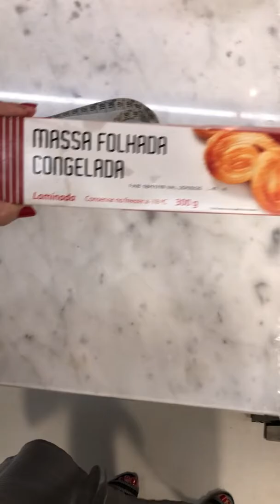Árvore de Natal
Árvore de Natal🎄✨idéia de petisco😋PASSO A PASSO nos destaques 👆 acima @receitasnatalinas @arosaoficial @lessecretsdecaren
Ingredientes para 6 pessoas:
🔸 1 pacote de massa FOLHADA Arosa
🔸 100g tomate seco batido no processador junto com o azeite do vidro
Modo de Preparo:
🔹 Descongelar a massa folhada por 15 minutos aproximadamente, apenas até ela estar descongelada porém ainda meio durinha (não descongelar por completo senão ela fica muito mole e mais difícil de montar o desenho da árvore).
🔹 Abrir a massa em cima da bancada e fazer os recortes conforme mostro no video.
🔹 Passar a pasta de tomates no centro da árvore deixando a beirada da massa sem recheio para poder fechar. Montar como no video. Virar a árvore pronta ao contrário (para a emenda ficar para baixo) em uma assadeira anti aderente.
🔹 Fazer um risco de cima até a base da árvore para usar como guia e ir fazendo cortes na lateral da árvore dos dois lados.
🔹 Torcer cada corte até o final na mesma direção.
🔹 Pincelar toda a árvore com uma gema de ovo misturada com uma colher de sopa de água. Levar ao forno pré aquecido por 20 minutos ou até estar bem dourada. Cada pessoa se serve pegando um ramo da árvore😋
➡️ outras idéias de recheio: molho pesto (vai ficar verde), molho de tapenade (azeitonas, vai ficar escuro). Cada um pode bolar seu recheio😊
➡️ Pode ser feito antes e congelado. No dia levar direto do freezer ao forno e contar 35 minutos para ficar pronto. Ou passar p a geladeira na noite anterior e assar descongelado.